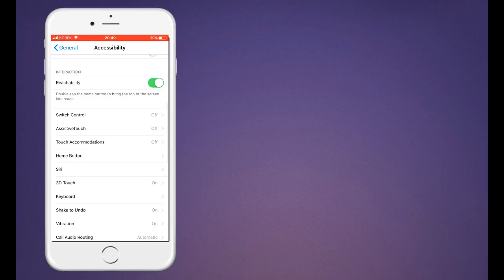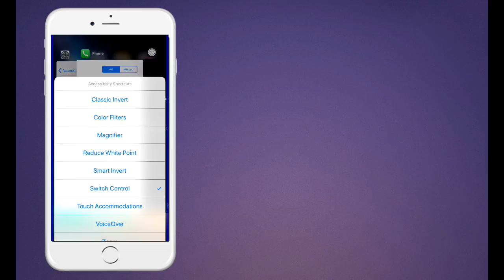How to control iPhone with only using YOUR FACE!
No need for buttons or taps – your face becomes the ultimate control interface! Whether you're a tech enthusiast or just curious about the latest advancements, this tutorial is your passport to a hands-free iPhone experience.

Controlling iPhone without hands
Switchcontrol
iPhone hands-free
Control iPhone
How to control iPhone
How to set Switchcontrol
What is Switch control
How to use face-id
Face-ID